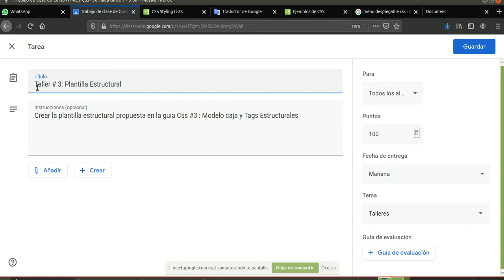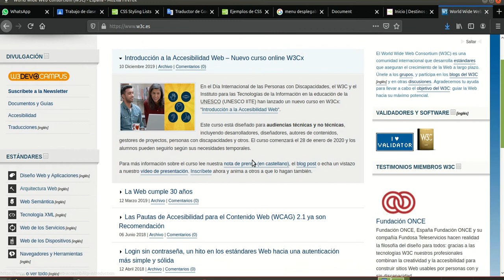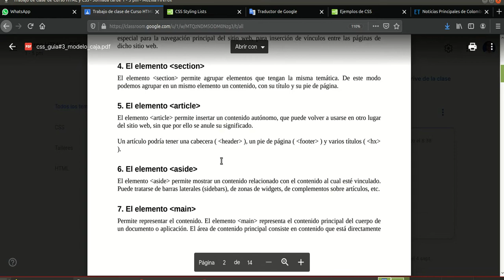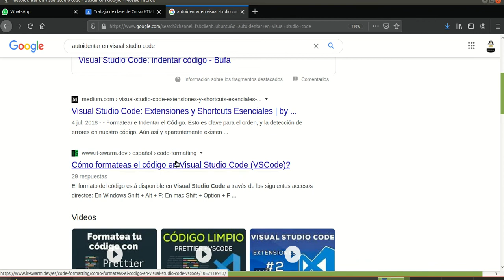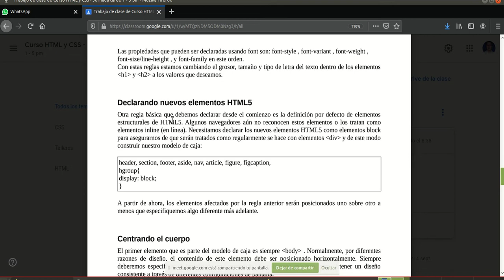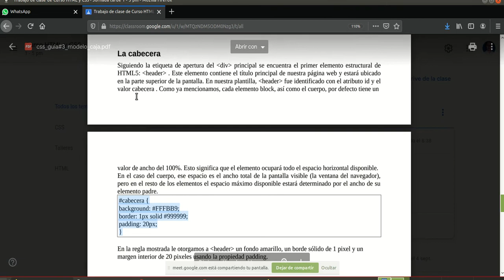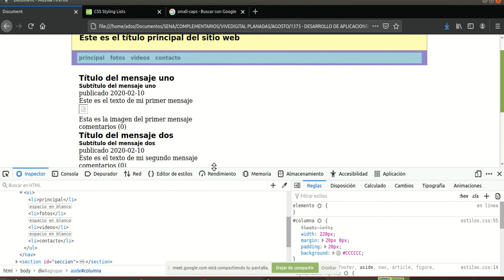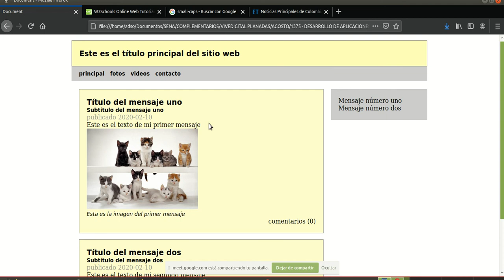Sesión 6: Etiquetas estructurales